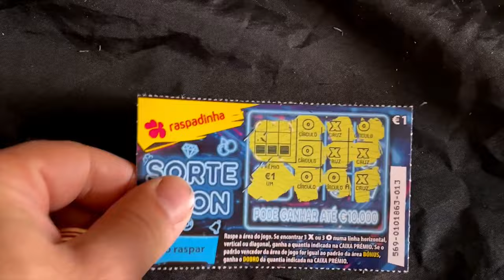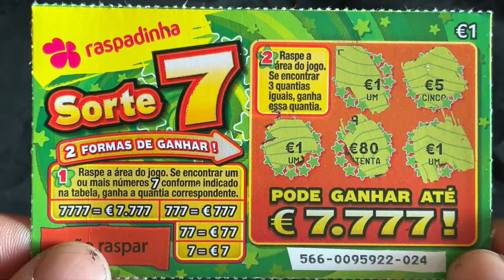💥 🐲 💥 LOWBOY WINNERS raspadinhas ✨✨✨PREMIOS ATRAS DE PREMIOS ‼️asmr